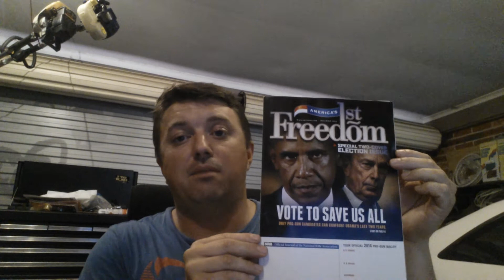Aussie Shooter Republicans historic mid term election win !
Americans Reject the Democrats and Reject Obama , Great news for gun owners and freedom